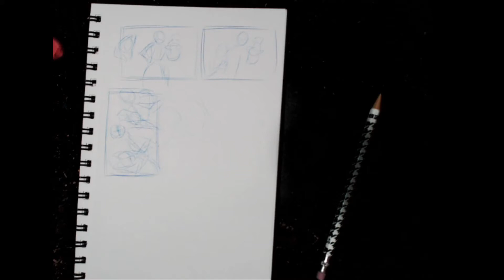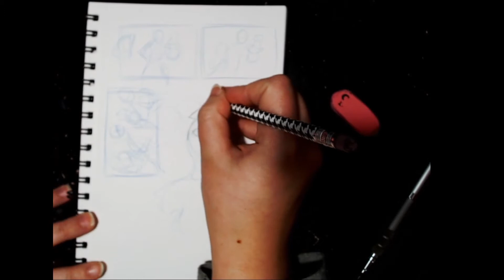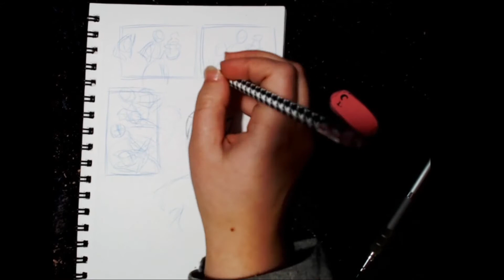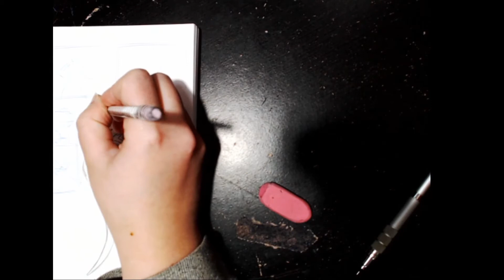Ahsoka Sketch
I added text thoughts to this one for fun. Mostly a test of how well the camera stand works out. It's a little awkward, but I'm sure I'll figure it out.